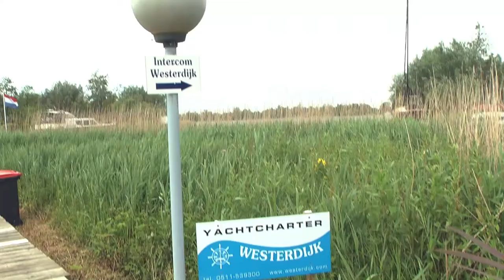Earnewald, Yachtcharter Westerdijk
Heerlijk varen over de Nederlandse wateren in Earnewald